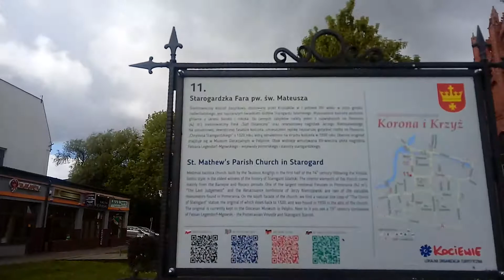Kosciol Starogard Gdanski